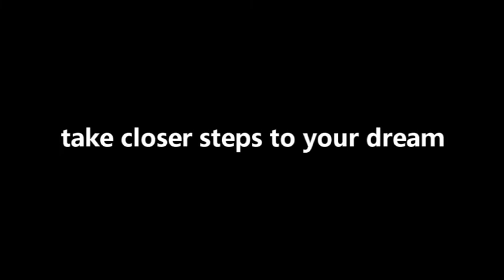landing in Russia - the coldest place on earth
one of the most beautiful views ever
the Russian Federation,[c] is a transcontinental country spanning Eastern Europe and Northern Asia. It is the largest country in the world by area, covering over 17,125,191 square kilometres (6,612,073 sq mi), and encompassing one-eighth of Earth's inhabitable landmass. Russia extends across eleven time zones and borders sixteen sovereign nations, the most of any country in the world.[d] It is the ninth-most populous country and the most populous country in Europe, with a population of 145.5 million. The country's capital and largest city, Moscow, is also the largest city entirely within Europe. Saint Petersburg is Russia's cultural centre and second-largest city. Other major urban areas include Novosibirsk, Yekaterinburg, Nizhny Novgorod and Kazan.